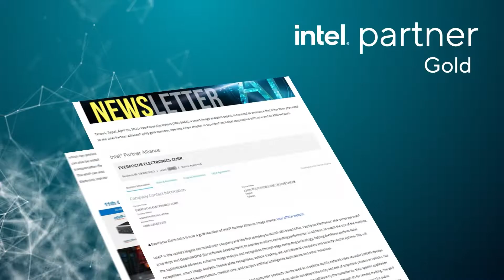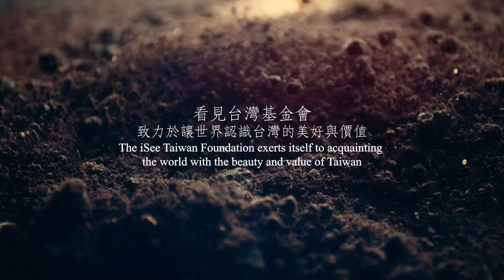2022 SHOWREEL by IN4TEAM